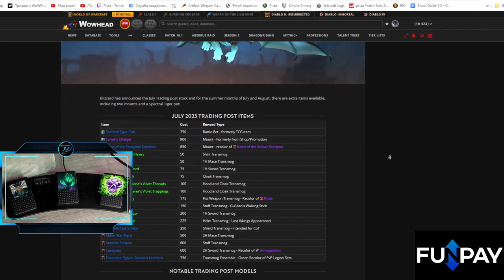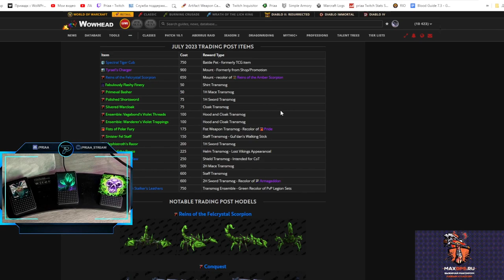Главная новинка июля. Возвращение легендарного маунта | World of Warcraft: DragonFlight 10.1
Видео от 15 июня :